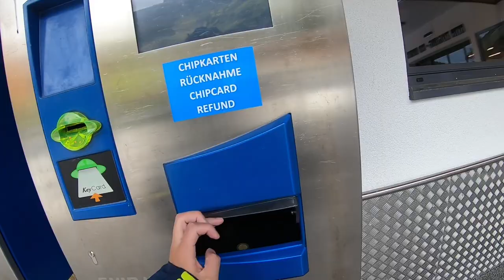Team W Finale // TeamW最後的歐洲滑雪之旅！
這已經是2018年的旅行了，TeamW 還是最棒的！這之後，就好像沒有3個人一起玩惹 :[, Enjoy～